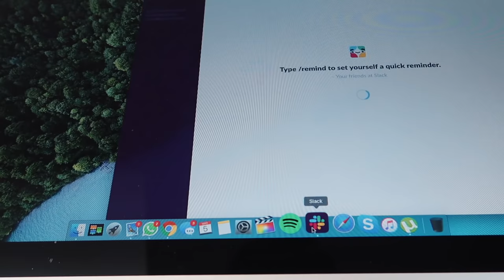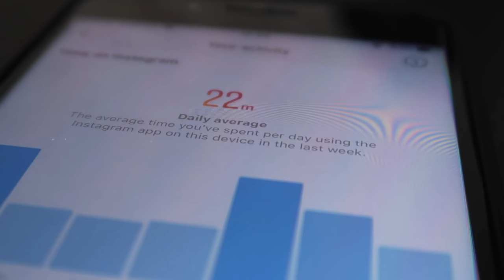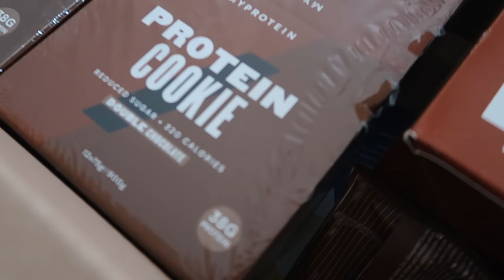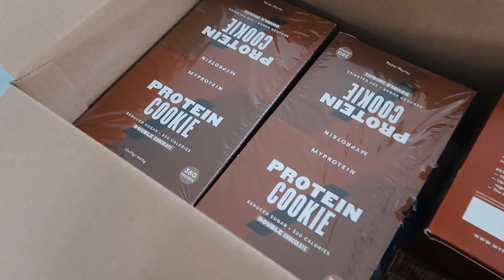RUNNING A SOCIAL MEDIA AGENCY FROM YOUR BEDROOM